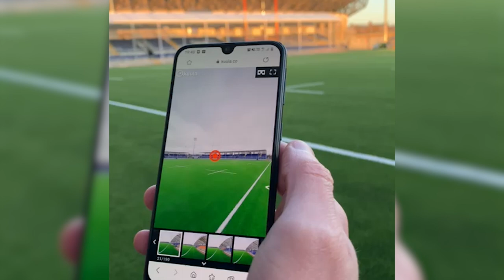Tour our new home, from home! Check out Edinburgh Rugby's virtual stadium tour!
Edinburgh Rugby launch a virtual stadium tour, allowing supporters to explore the club's new home, from home.

Check out the virtual tour and register your interest in 21-22 tickets